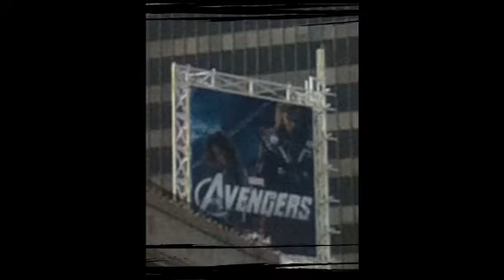The new avengers trailer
Marvel dc